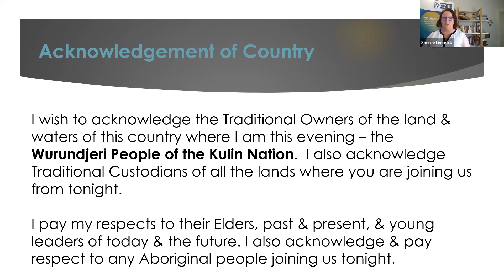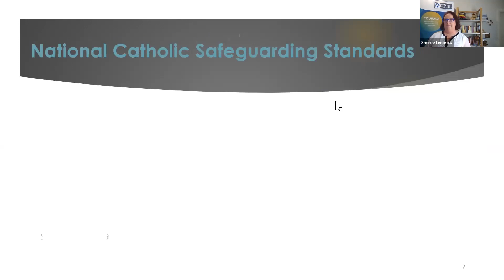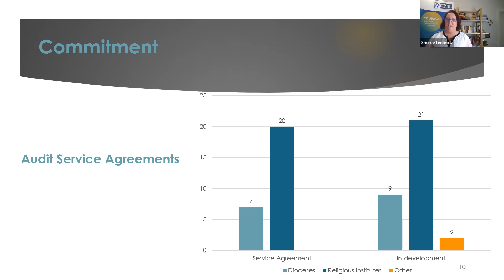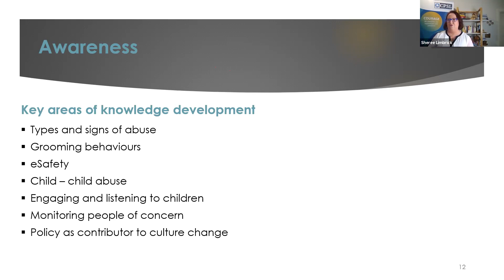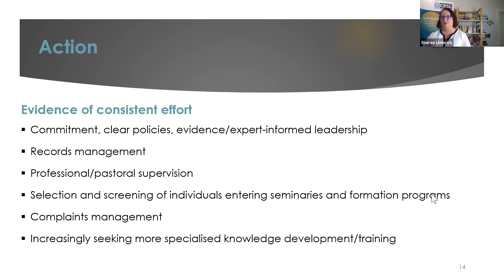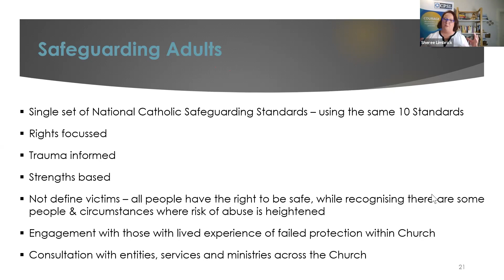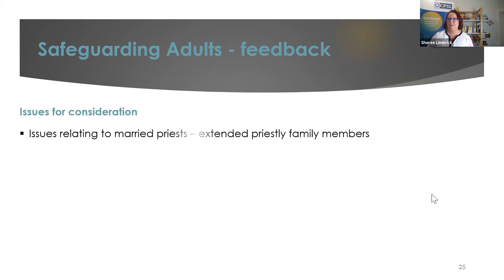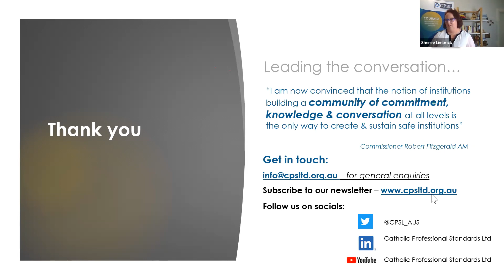2020 Knox Public Lecture